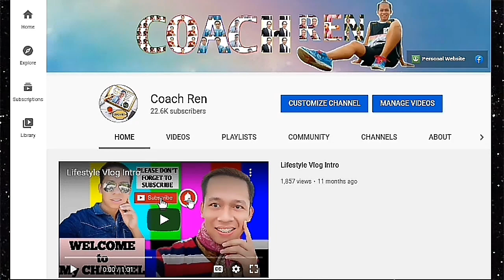ProvinceLife The Making of Budbod Cassava by Coach Ren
Its all about  👇
💻 Wellness, Outdoor & Travel Lifestyle
🌱 Motivation & Inspiration
🗻 Showbiz, Family & Friends Updates
🌄 Cooking & Prayers

I am a Wellness Coach, Spartan Trifecta Holder, Full Marathoner, Ultra Marathoner, Mountaineer and LGBT Advocates

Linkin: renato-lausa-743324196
Lyka: coach_ren